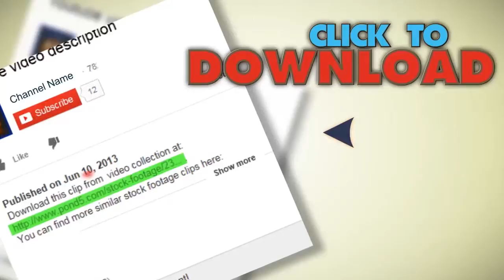Spa Treatment and Wellness. Stock Footage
You have watched Spa Treatment and Wellness. Stock Footage"